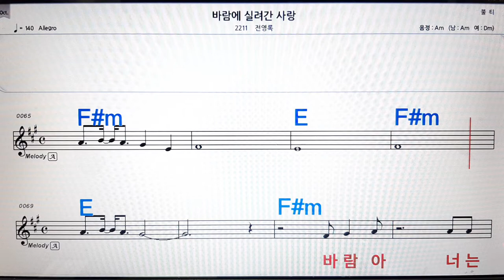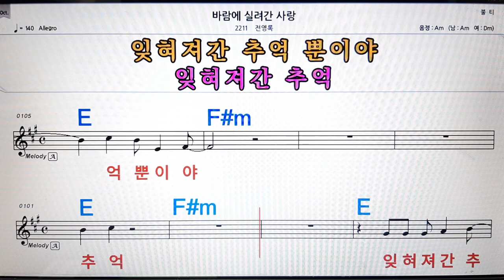바람에 실려간 사랑/전영록💋노래방, 악보,반주, 가라오케 ,코드, 가사 .💖Karaoke, Sheet music ,Chord, Lyrics ,MR